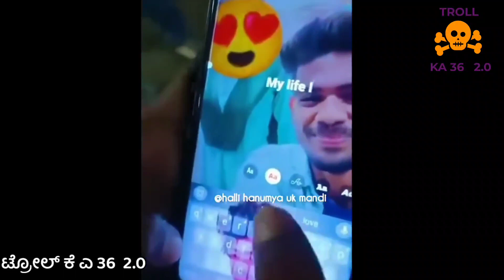Kannada Reels Troll Part - 17 | Kannada Instagram Reels Troll | TROLL KA 36 2.0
bhumika basavaraj
sonu srinivas gowda
kannada insta reels
Sonu gowda troll
kannada comedy
Kannada Webseries
kannada roast
kannada insta reels
sonu gowda
shilpa gowda
dhanushree07
bhumika basavaraj
kannada reels TROLL
troll ka 36,
Troll ka 36  2.0
kannada insta reels,
Kannada reels,
Kannada reels roast,
Kannada troll,
Troll ka 36,
bhumika basavaraj,
instagram reels,
kannada new trolls,
kannada reels,
kannada reels instagram,
kannada reels video,
kannada roast,
kannada troll videos new,
kannada troll videos sonugowda,
kannada trollers,
kannada trolls,
new kannada reels,
Rashmika mandanna kannada troll,
roast in kannada,
trending kannada reels,
troll adda,
kannada reels,
viral kannada reels,
Kannada roast,
rashmika mandanna,
mysore mango,
urteajuice,
leo
salaar
new reels troll
new kannada comedy
kannada comedy scenes
Biggboss kannada

17